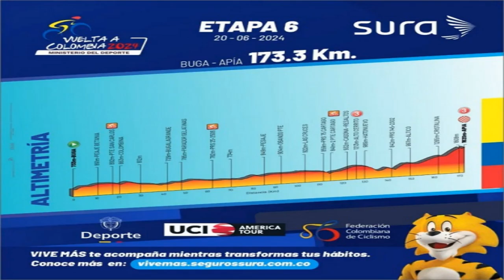Vuelta Colombia etapa5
Osorio ganó la quinta, su tercera en la carrera